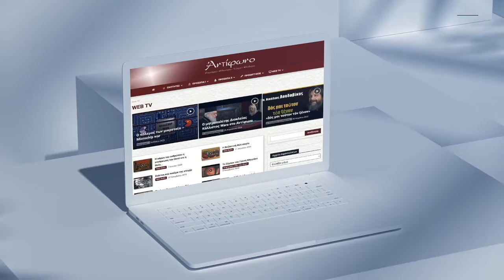Aντ. Σμυρναίος: Η ιστοριογραφία...αλλιώς!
Τι σχέση μπορεί να έχει η επιστήμη της ιστορίας με μια ανθρώπινη ιδιότητα όπως η εμπιστοσύνη; Και που βρίσκονται τα όρια μεταξύ ιστορίας και μύθου; Ο Αντώνης Σμυρναίος, καθηγητής στο Πανεπιστήμιο Θεσσαλίας και συγγραφέας, συζητά με τον διεθνολόγο Μάριο Νοβακόπουλο για τη δυνατότητα μίας ιστοριογραφάις πέρα από το δίπολο του υποκειμενικού και αντικειμενικού, το πως επηρεάζει την έρευνα η σχέση του ιστορικού με το κοινό, και  την ιδεολογική χρήση της ιστορίας, με αφορμή το τελευταίο του βιβλίο "Ιστορούμεν δι’ εμπιστοσύνης: Η εμπιστοσύνη ως ιστοριογραφική μεταβλητή".

O Αντώνης Σμυρναίος εξηγεί πως τα δίπολα κατεστημένης και αναθεωρητικής ιστορίας βρίσκονται σε μία διαρκή πολεμική σχέση, εντός της οποίας η ιδεολογική χρήση της ιστορίας χρησιμοποιείται ως μομφή για τον αντίπαλο, ενώ είναι αναπόφευκτη για όλες τις πλευρές. Όσος λόγος και να γίνεται για την αποδόμηση του ενός ή άλλου "μύθου" της ιστοριογραφίας, στην πραγματικότητα η κάθε απομυθοποίηση αποτελεί συγχρόνως και αναμυθοποίηση, μέχρι να βρεθεί στο στόχαστρο ενός άλλου αναθεωρητή και ο κύκλος αρχίσει από την αρχή.